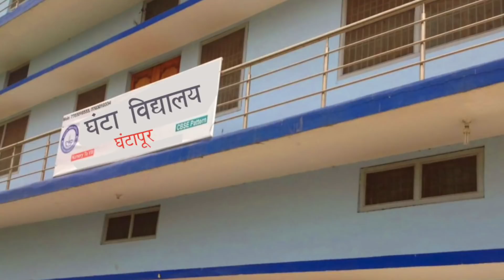MARATHI COMEDY : परीक्षा रद्द - तोंडी परीक्षेत फेल 😥 | TYPICAL INDIAN GIRL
MARATHI COMEDY SKIT  - तोंडी परीक्षेत फेल  |  TYPICAL INDIAN GIRL
MARATHI COMEDY VIDEO - A funny comedy skit by Megha Pawar, the Typical Indian Girl.

This video is purely a Comedy skit and all characters are work of fiction. There is no relation of the characters to real persons. Moreover, this Marathi comedy video doesn't reflect the real situation or in any way intends to show anybody or any profession in poor light.